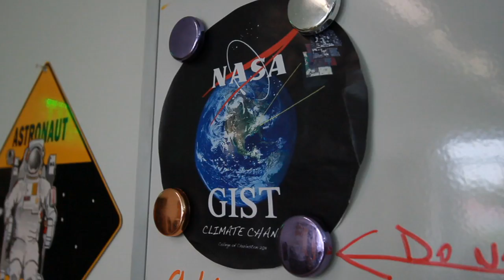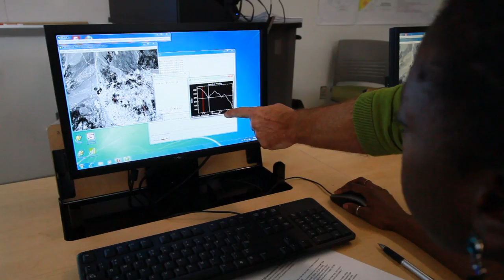South Carolina Space Grant Consortium -- College of Charleston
The South Carolina Space Grant Consortium is located at the College of Charleston and offers a wide range of education services from faculty fellowships to precollege student activities. Each year the Consortium conducts competitions for undergraduate and graduate student awards on each of the member campuses. The Consortium provides mentored research experiences for all student awardees and hosts several teacher workshops per year using NASA related curriculum. Multiple public service activities including public lectures and scientific presentations are also conducted.